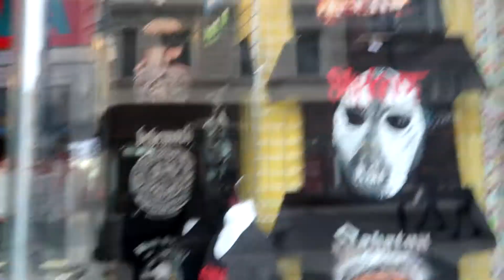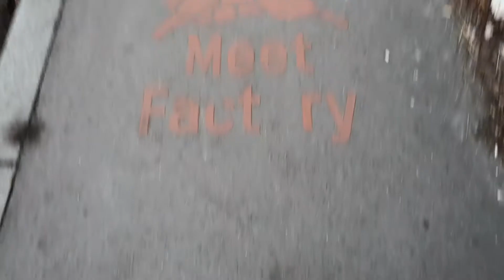Podróż na koncert Kreatora do Pragi | W CZERWONYCH BUTACH #69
69 odcinek daily vloga W CZERWONYCH BUTACH opowiadający o mojej ścieżce od zera do legendarnego performera. Mniej lub bardziej ciekawe przeszkody i przygody.